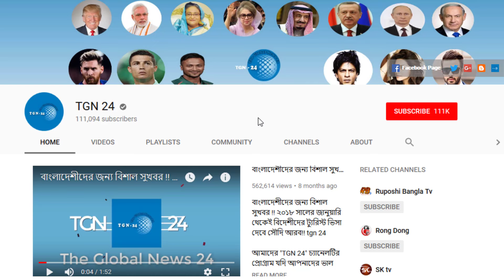সৌদি দুবাই সহ অন্যান্য দেশের আজকের টাকার সঠিক রেট। Today Money Rate 12-01-2024